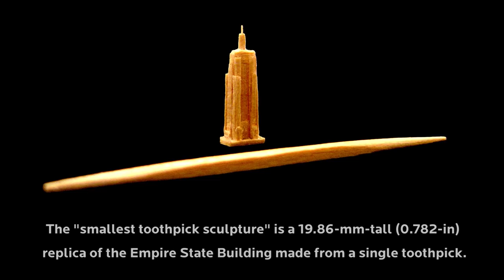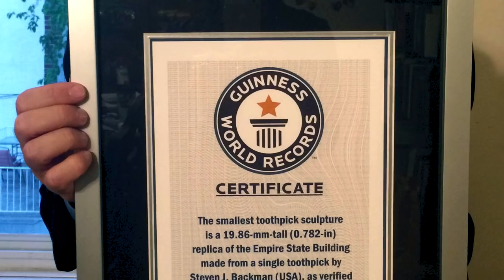World's Smallest Toothpick Sculpture - Guinness World Records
What can be made out of a single toothpick? The sky’s the limit for Steven J. Backman, record holder for the smallest toothpick sculpture.

Steven J. Backman’s career is one of incommensurable achievements in tiny measures. The San Francisco-based toothpick artist holds the Guinness World Records title for world’s smallest toothpick sculpture, a seemingly incredible 19.86-mm-tall (0.782-in) replica of the Empire State Building made from a single toothpick.

Steven J Backman Toothpick artist Guinness World Records
Backman has recently honoured Guinness World Records London HQ with an interview in which some of his toothpick secrets are revealed.